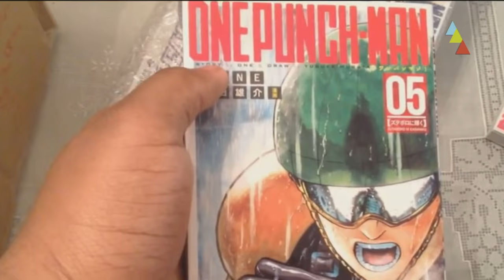5 cosas que solo sabrás si eres un verdadero otaku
Cuál es el manga más vendido, el más largo, el más terrorífico o el más censurado. ¡Si sabes todas estas cosas sobre el anime, habrás demostrado que eres un verdadero otaku!